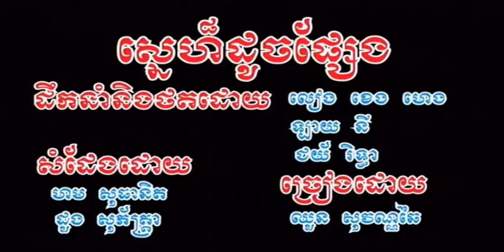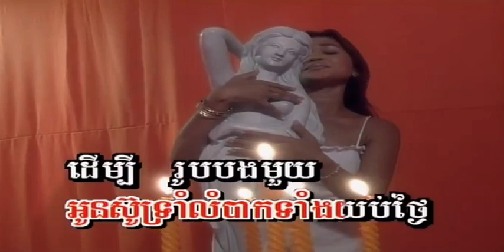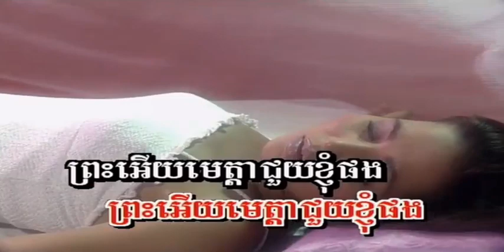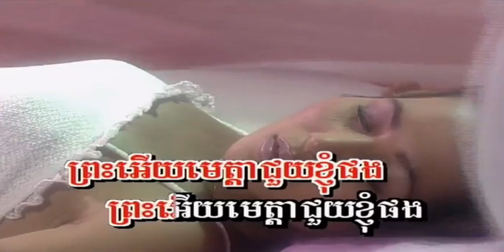ស្នេហ៍​ដូច​ផ្សែង ច្រៀងដោយ ឈួន សុវណ្ណឆៃ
០១. ស្នេហ៍​ដូច​ផ្សែង ច្រៀងដោយ ឈួន សុវណ្ណឆៃ KAMERAK VOL1  រស់ សេរីសុទ្ឋា  COVER

🎼 ស្នេហ៍ដូចផ្សែង ច្រៀងដោយ ឈួន សុវណ្ណឆៃ *ភ្លេងសុទ្ធ*